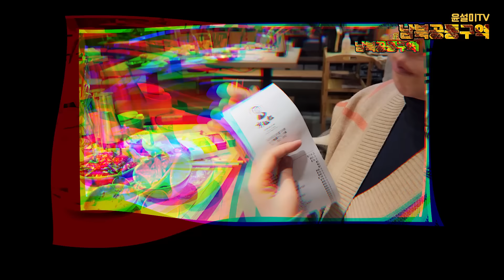미국에서도 김치를 만들어 먹어야 하는 북한아내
사적인 전화는 받지 않습니다